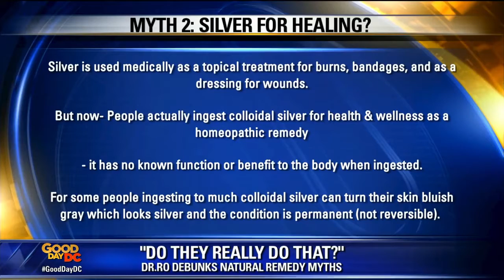Dr. Ro - Silver Myth